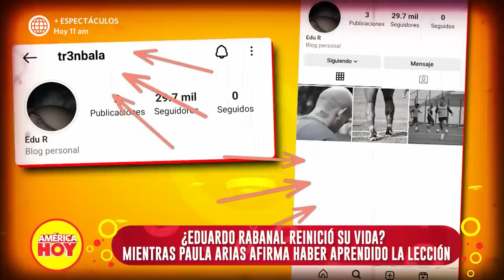América Hoy: ¿Eduardo Rabanal tiene nueva pareja? (HOY)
¡PISTAS! 😮
Eduardo Rabanal subió una foto de dos manos con un misterioso mensaje. ¿Será acaso que pasó la página y tendría nueva pareja? Por otro lado, Paula Arias afirma haber aprendido la lección.